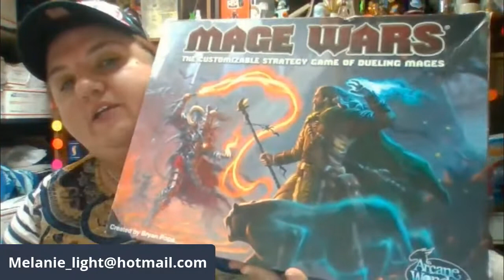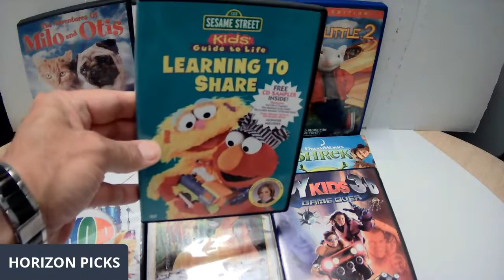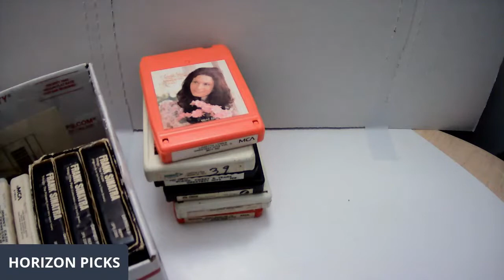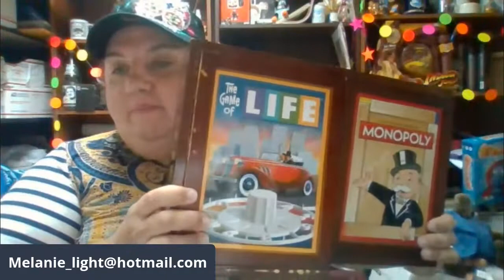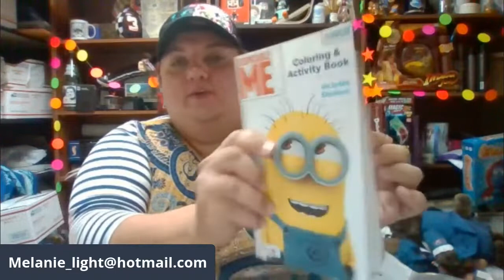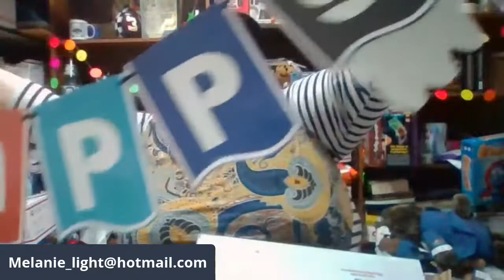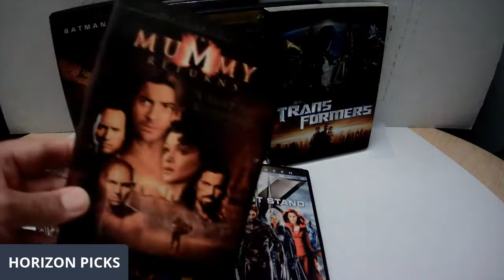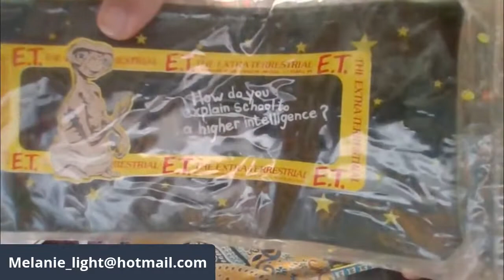Horizon Picks - LIVE AUCTION with Melanie Lightbeam - 5PM EST / 2PM PST - Don't Miss It!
SPECIAL GUEST Melanie Lightbeam will be joining me this week !!!
Set your reminder - hope to see you there - arrive early - bid early & bid often

PAYMENT INFORMATION:
Payment is expected following the same day as the show / auction:

PayPal Invoices can be provided for records AFTER PAYMENT is completed if absolutely necessary.

If for some reason you cannot make payment the day of the show, you must contact us at emails above ASAP  - unpaid lots after 72 hours may be cancelled or resold.

Horizon Picks
GMAIL: horizonpicks
eBay Store